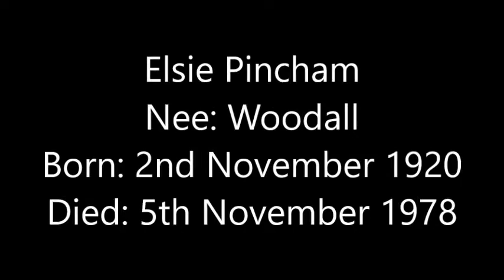Mum 05/11/78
Talking about my mother's passing away.